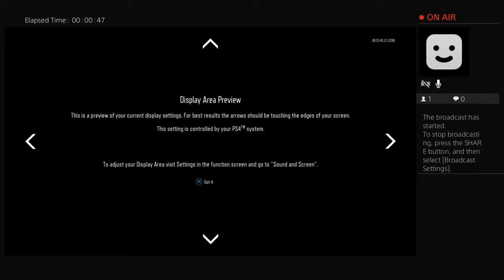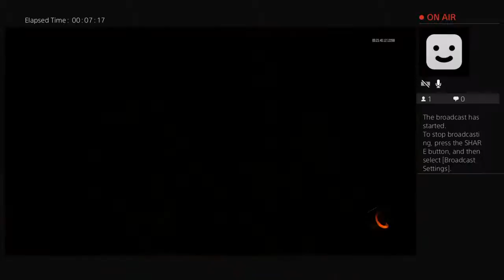Jacob Johnston’s call of duty back ops 3 game play